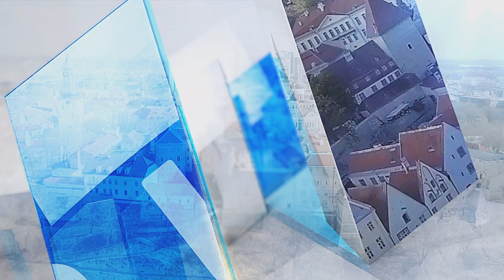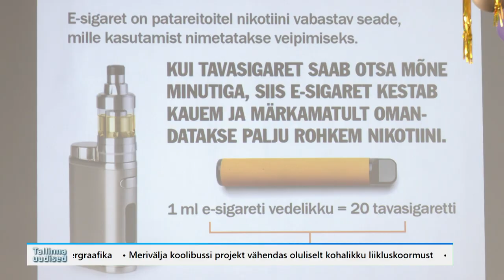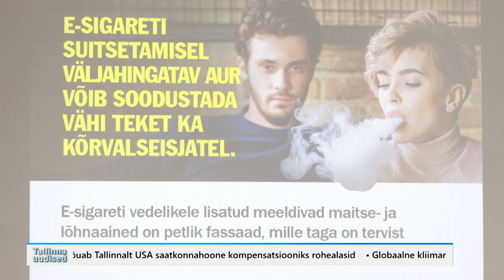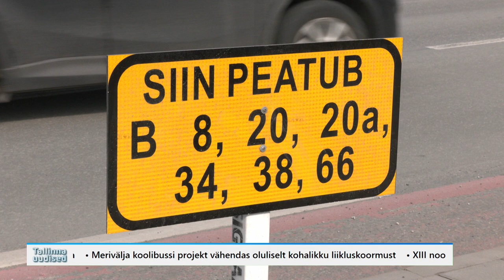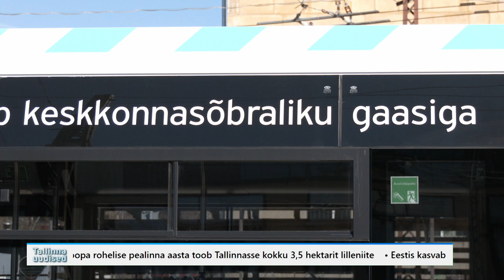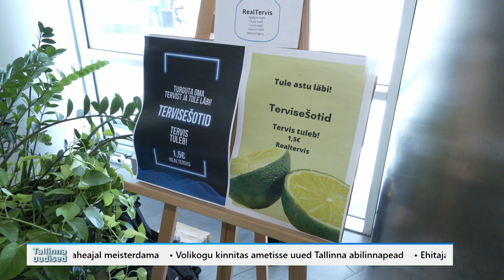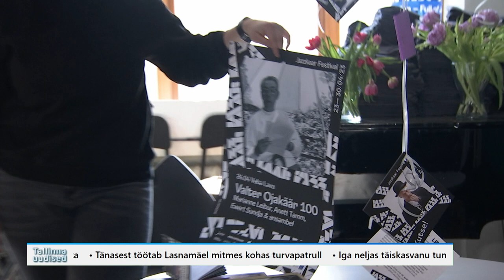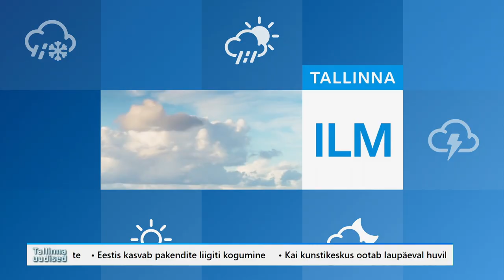21.04.2023 - Tallinna uudised